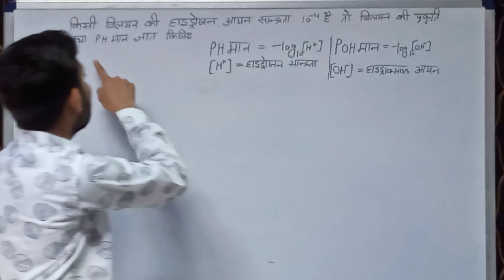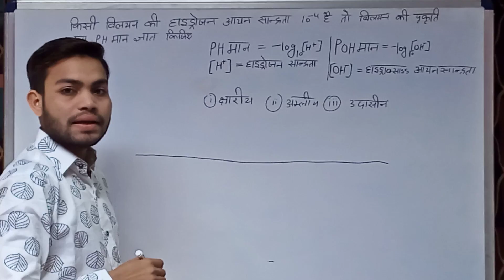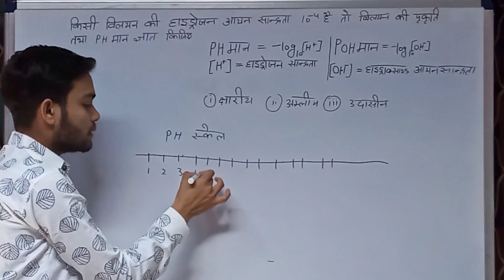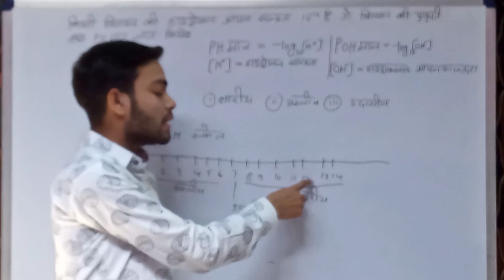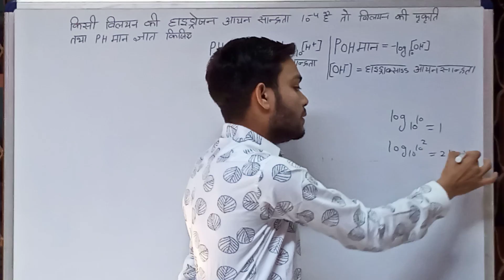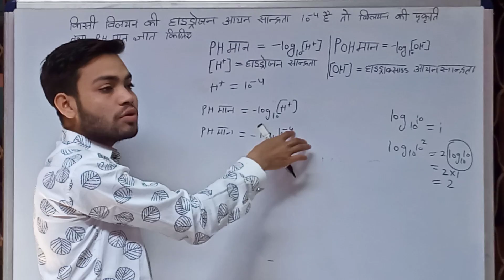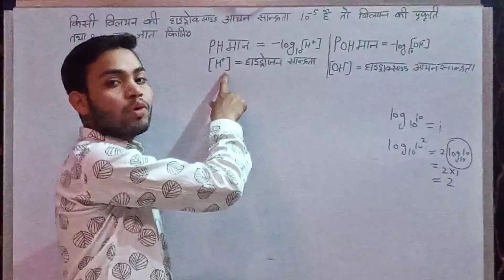pH मान and poH मान तथा विलयन की पृकृति निकालने की trick by Anas Sir